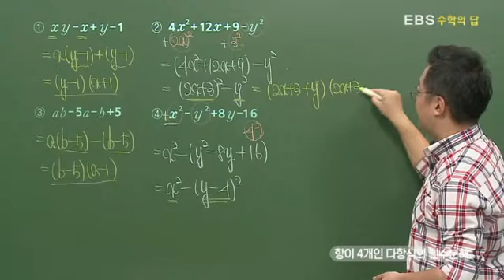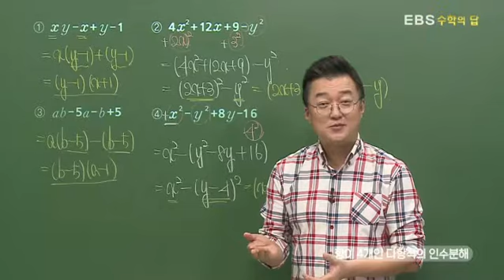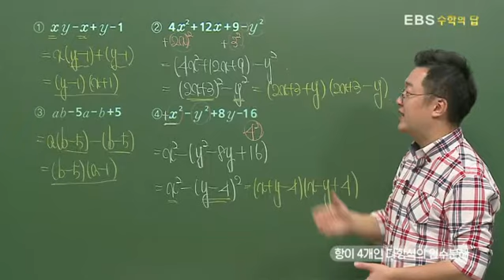[EBS 수학의 답] 인수분해 공식의 활용 - 항이 4개인 다항식의 인수분해